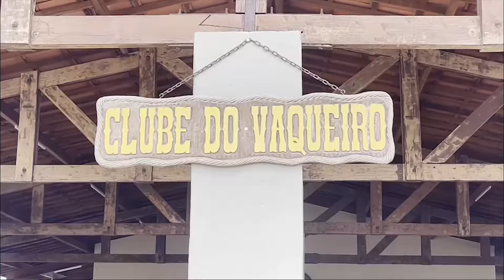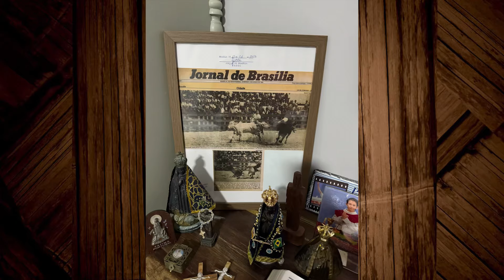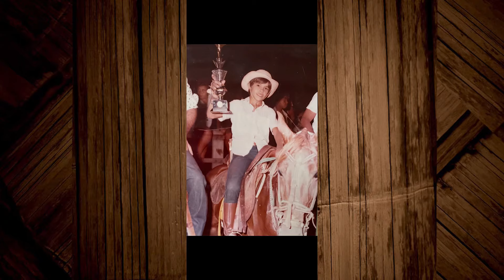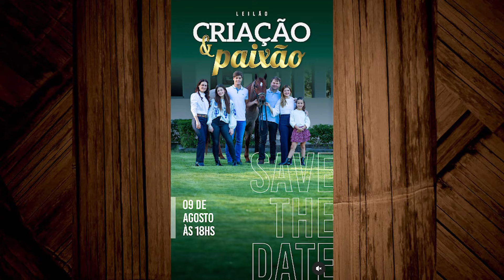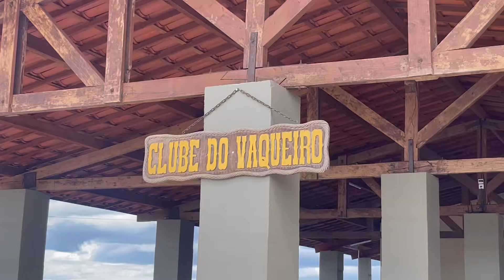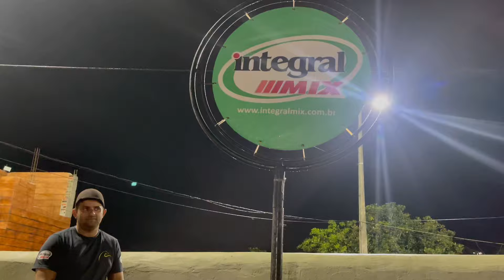1ª Etapa do Circuito Cearense União de Vaquejada 2024 no Novo Clube do Vaqueiro